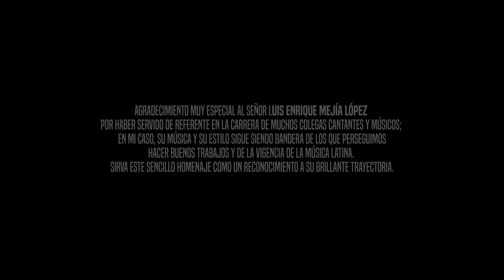Avelino Romero - Mix Luis Enrique (Live)